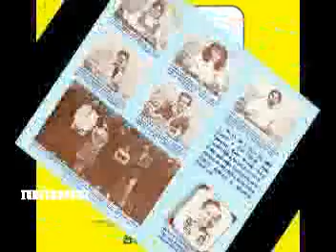MAS DE 10 MINUTOS CON - ( EL GRUPO MEDIO EVO )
10 MINUTOS CON   TUS ARTISTA PREFERIDOS  EL GRUPO MEDIO EVO   - DE VENEZUELA-
INTEGRANTES -
Ana Valencia
           Pimpi Santistevan
           Carlos Moreán
           Gonzalo "Chile" Veloz
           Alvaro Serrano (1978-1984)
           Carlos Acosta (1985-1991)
           Edgar Salazar (2000-
1979

Las Diez Peores CanSiones de Latino..

1980

Bolumen 2

Top Hits

1982

Bolumen 3

1984

Bolumen 4 / Al Día Siguiente

1985

El Medio Evo de Nuevo

1987

Bolumen 6

1991

Cualquier Bolumen

2000

A Petición del Público.

Independen
ES UNA COMBINACION DE ESTILOS MUSICALES LLEVADA S AL HUMORISMO -
Y GENEROS DE MUSICA POPULAR -
ESTOS ARTISTAS HAN REALIZADO VARIAS OBRAS EN SU GENERO - RECORDAMOS  TRES DE SUS EXITOS - SENTADOS FRENTE AL MAR - UNA BUENA MAMA - LAURA PEREZ LA SIFRINA - SUENAN EN EL 2014 - EL MEDIO  EVO -  RECONOCIMIENTO LABORAL MUSICAL - VIDEO REALIZADO POR ANGELO C DESDE VENEZUELA PARA EL MUNDO